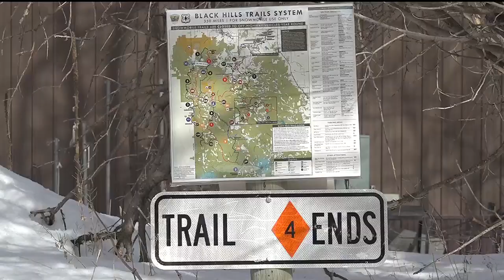Snowmobilers hope for snow soon to salvage the Black Hills season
Snowmobile trails not ideal as lack of snow hurts rider's fun.